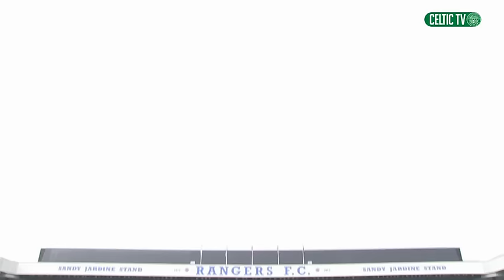Celtic FC - City of Glasgow Cup Final Highlights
Celtic Under-17s powered to Glasgow Cup glory for the third year running with an emphatic 4-0 win over Rangers at Ibrox.

Michael O’Halloran’s side dominated the derby clash and scored two clinical strikes in the first-half through Mikey Johnston and Broque Watson.

Shaun Bowers’ charging run and deflected finish early in the second-half put the Celts completely in charge before substitute Kieran Patrick-Campbell capped off an excellent performance from the Bhoys with a chipped finish two minutes before the end.

JACK Aitchison just turned 16-years-old just last month, but the young striker who helped the Under-17s lift the Glasgow Cup  with a 4-0 win over Rangers last night at Ibrox is celebrating yet again after signing a three-year contract with the Hoops.